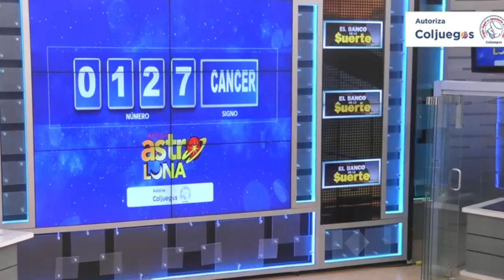ASTRO LUNA Resultado del SÁBADO 06 DE AGOSTO de 2022 | SUPER ASTRO ✅🥇🔥💰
Hola buenas noches, te presentamos los resultados de las loterías y chances en Colombia, vamos con el Resultado para SUPER ASTRO LUNA del SÁBADO 06 DE AGOSTO de 2022.